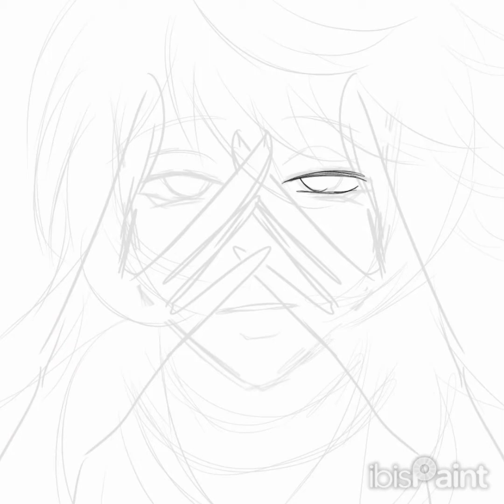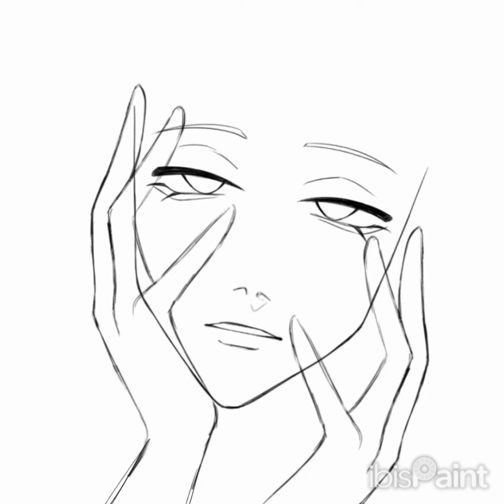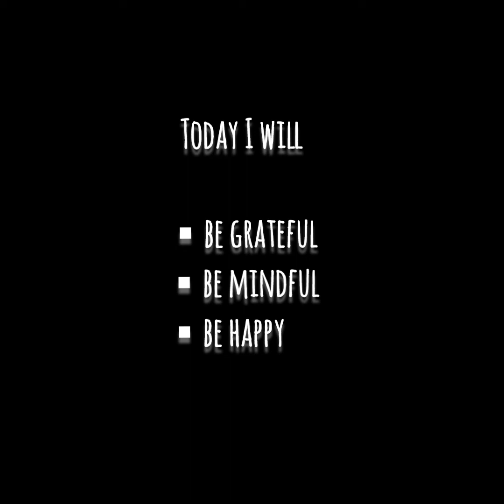Sunday fanart timelapse | Honkai Star Rail